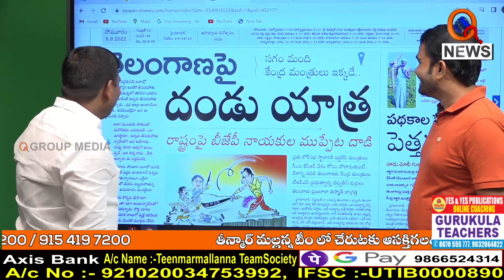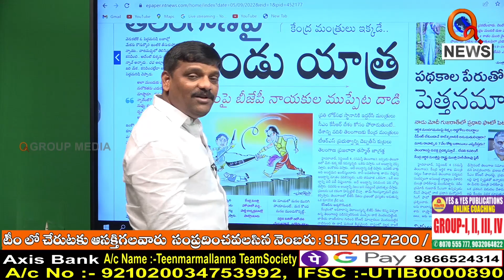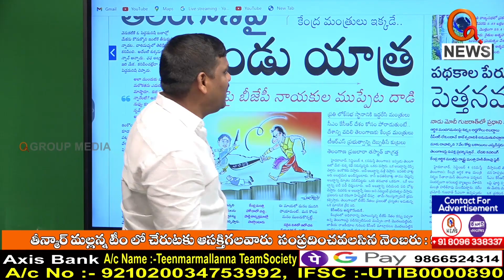సారు వార్తల్లో మునిగి తేలిన దొరసాని..|| TeenmarMallanna || QNews || QNewsHD